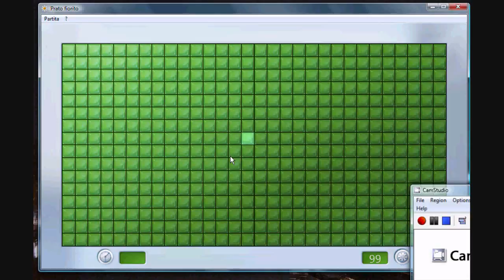minesweeper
my own record on minesweeper for vista OS..ok not so great time..however..